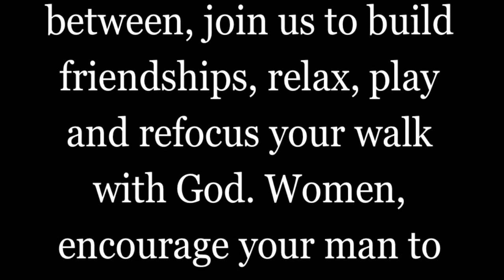3G Guys Weekend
Come out to the 3Generations Guys Weekend for the First Presbyterian Church, Lakeland, FL - Nov. 14-16 at Lakewood Retreat Center. Men of all ages welcome.